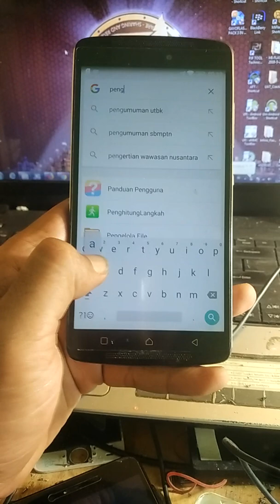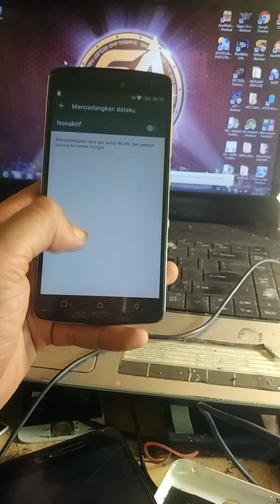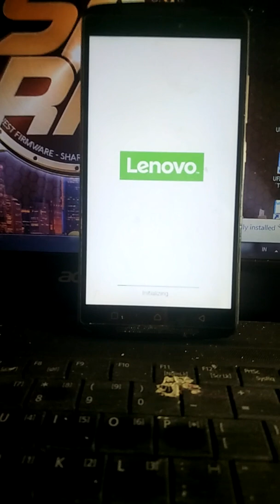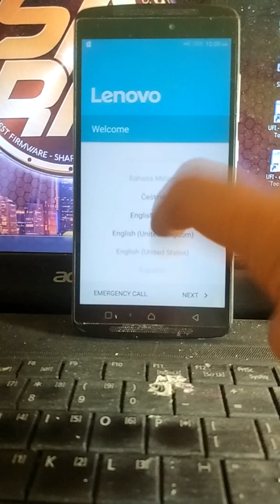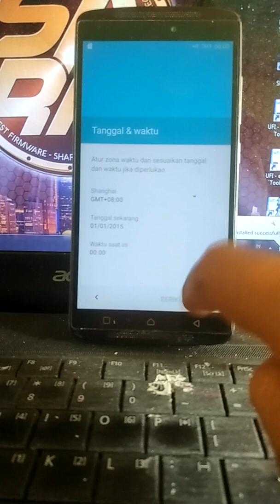FRP LENOVO K4 NOTE A7010a48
Selamat datang di Chanel kami RGS ALL Tutorial,

disini saya akan membagikan semua yang saya bisa, mulai dari
Service Handphone,Painting,Corel draw Dll, Karna bagi saya ilmu akan semakin berkembang jika kita share dengan cara yang benar, agar berguna dan berkembang untuk generasi yang akan datang maka dari itu saya mendirikan chanel ini agar kita bisa beajar bersama, semoga apa yang saya bagikan bermamfaat untuk kita semua,

kalian bisa req juga di komentar insaallah saya akan bantu buat tutornya,
terima kasih sudah berkunjung di chanel ini

apk by pass frp :
vnroom apk